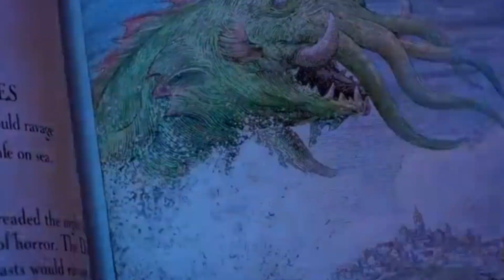A Fera do Mar - Trailer Teaser 2022 - Netflix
Nova animação da Netflix,A Fera do Mar (2022) ganhou trailer nesta quarta, 30 de março. O filme é dirigido por Chris Williams, diretor de Operação Big Hero (2014) e Bolt - Supercão (2008).

Na produção, a jovem Maisie Brumble é uma grande fã do caçador de monstros Jacob Holland. Um dia, ela entra clandestinamente em seu navio e, juntos, vão se aventurar pelas águas desconhecidas e enfrentar criaturas surpreendentes.
A Fera do Mar é dublado, na língua original, por Karl Urban (The Boys), Jared Harris (Chernobyl) e Dan Stevens (A Bela e a Fera) — e chega ao catálogo da Netflix em 8 de julho. Confira o trailer:

Em nosso canal criamos mashups de trailers
também conhecidos como trailers recortados, envolvem coletar vários pedaços de filmagem de um ou vários filmes e editá-los para criar um novo trailer. Os mashups de trailer geralmente são criados para um filme que não existe agora ou para alterar o gênero de um filme existente. Estes são trabalhos derivados conforme definido pela Lei de Direitos Autorais dos Estados Unidos 17 U.S.C. § 101, e como tal, pode encontrar proteção contra reivindicações de direitos autorais sob a doutrina do uso justo.

Não há intenção de infringir a propriedade intelectual de ninguém. Isto não se destina a enganar ou defraudar ninguém; em vez disso, destina-se a dar aos fãs um gostinho de como o filme pode ser. Eu não possuo o material; Eu simplesmente produzo trailers para fãs e outros que estão empolgados com um filme.

Os mashups de trailers não são apenas uma forma de criatividade digital gerada pelo usuário, mas uma maneira de criar antecipação para lançamentos futuros, trabalhando em conjunto com os trailers de filmes atuais. Os trailers de filmes são projetados para fornecer detalhes mínimos da trama e criar hype e antecipação. Os mashups de trailers feitos por fãs permitem que o público faça seu próprio giro cinematográfico nas filmagens atuais. Isso permite que o trailer se concentre em um ator ou parte específica do filme. Pode até mudar completamente o enredo ou o gênero do filme.